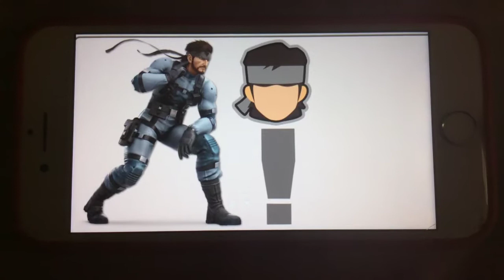100 Days to Smash - 31: Snake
65 Days to go before Super Smash Bros. Ultimate launches on December 7!